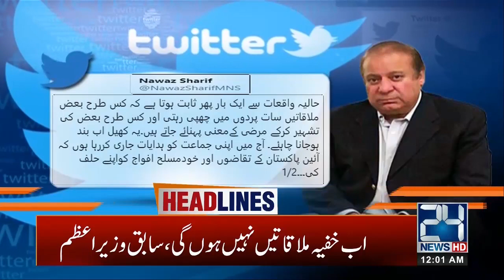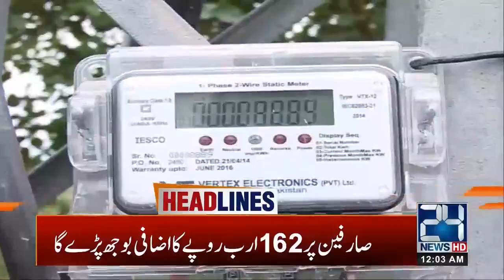12am News Headlines | 25 Sep 2020 | 24 News HD